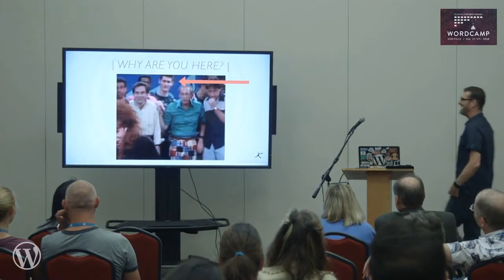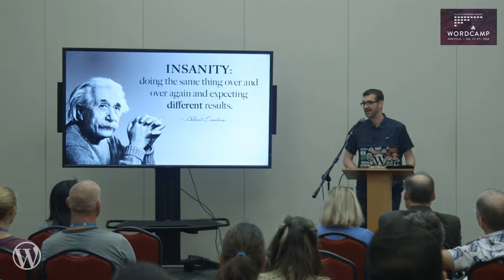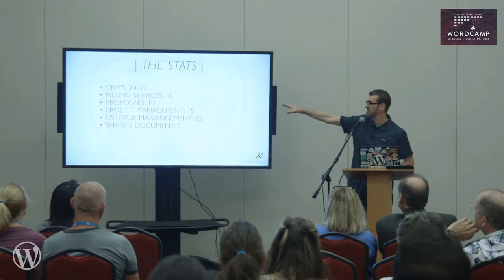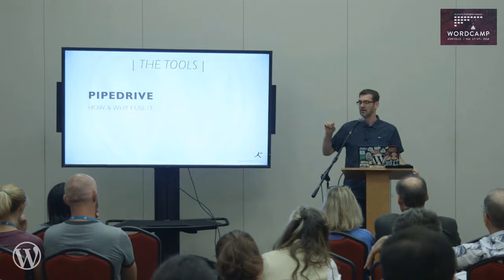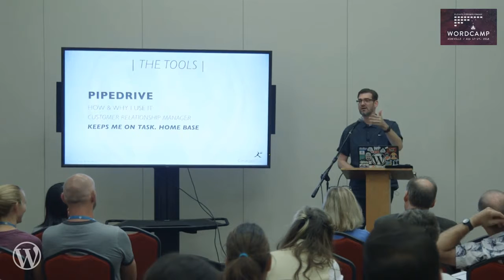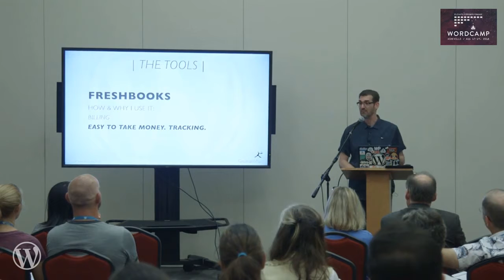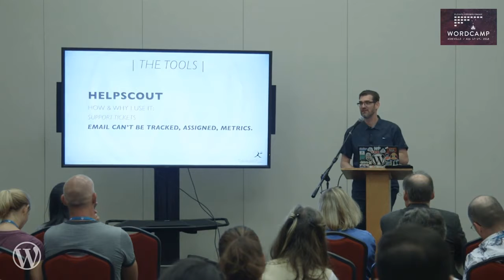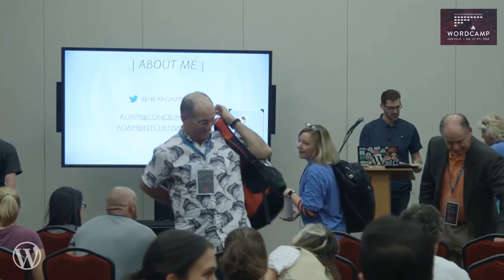Adam Silver: My favorite WordPress/Business Iife Hacks (Lightning Talk)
We all like to learn some handy tips and tricks, right? How about a huge list of all the ways I have personally improved my workflows, processes, production quality, and even lifestyle?
I’ve been building WordPress sites, working remotely, and generally doing all things WordPress for years now and I’ve discovered a whole lot of cool stuff in that time.
Come see the curtain get pulled back and learn which tools I value the most and the good habits I’ve developed which have made the biggest impact on my life.
Takeaways:
    Shiny object syndrome is real!
    Save time by attending this presentation to hear what tools work in the day to day of running my WordPress business.